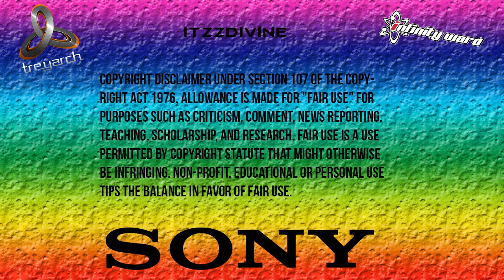[PS3] Project Smash V2.0 Black Ops 2 GSC Mod Menu [1.19]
Hey guys iTzzDivine here bringing you a call of duty Black Ops 2 GSC Mod Menu. This Menu is called Project Smash V2.0. if you would like an invite to a lobby like this then add the account in this video. :)